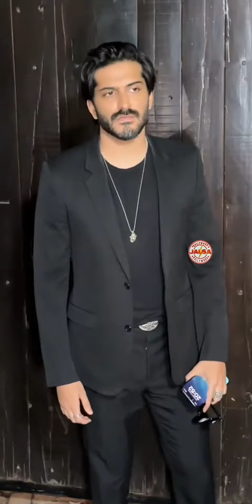Farhan Akhtar with Wife ,Anupam Kher , Sonam Kapoor, Anand Ahuja , Celebs at Anil Kapoor House 🏠 🥰